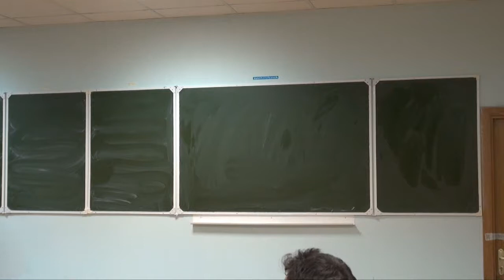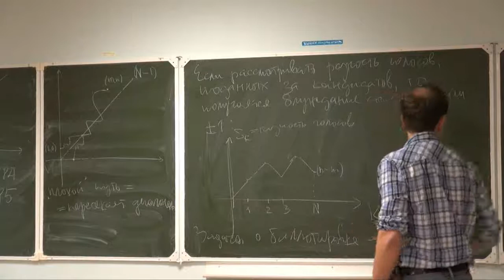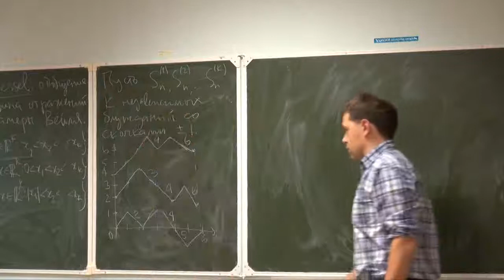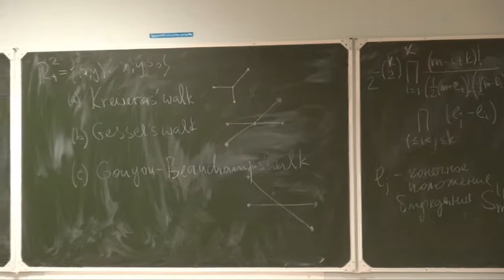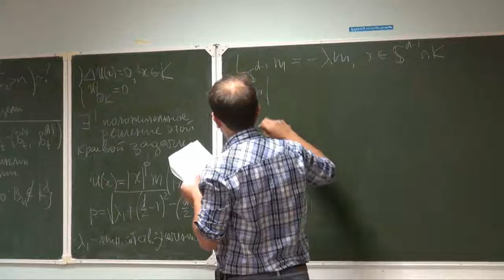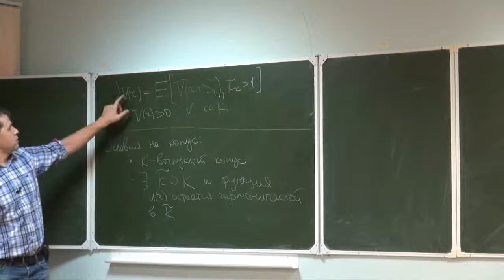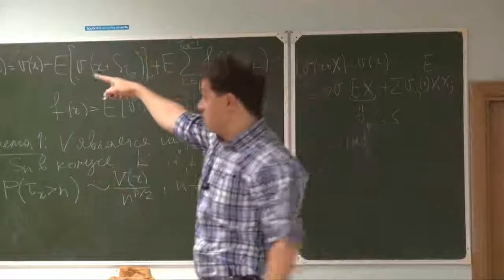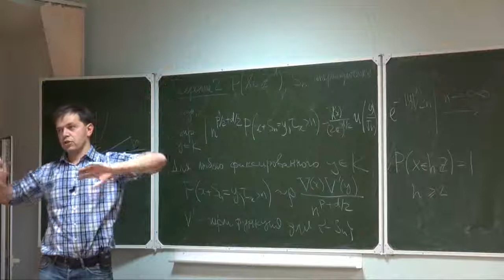Блуждания в конусах и комбинаторные приложения | Виталий Вахтель | Лекториум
Блуждания в конусах и комбинаторные приложения | Лектор: Виталий Вахтель | Организатор: Математическая лаборатория имени П.Л.Чебышева